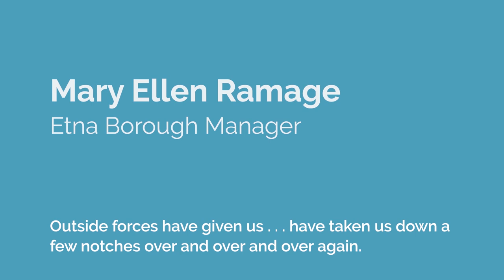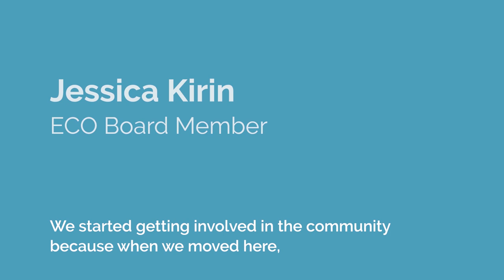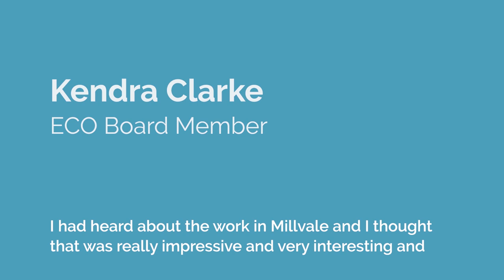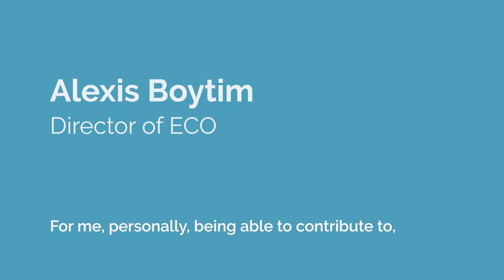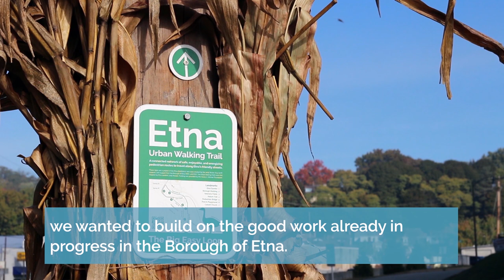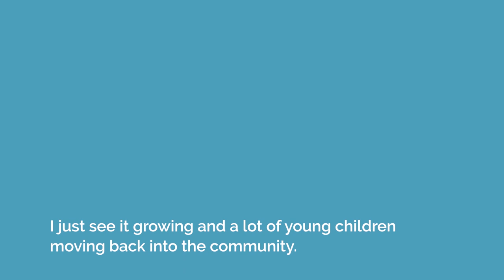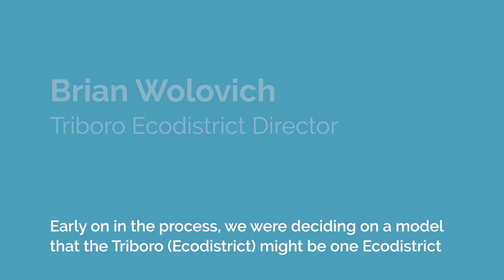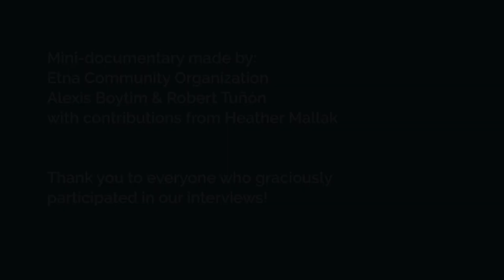Etna EcoDistrict Mini Documentary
The Etna EcoDistrict Mini-Documentary is a collage of 21 interviews recorded to capture life in Etna, PA during the EcoDistrict process. So many additional voices have been apart of this movement, as the Etna EcoDistrict is an initiative for the community by the community.